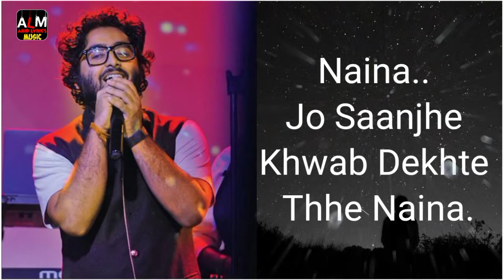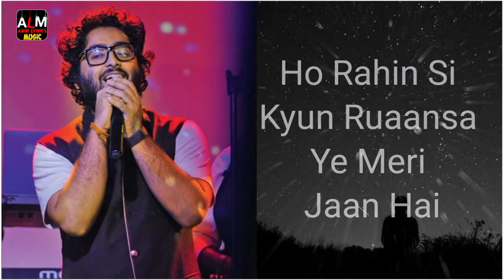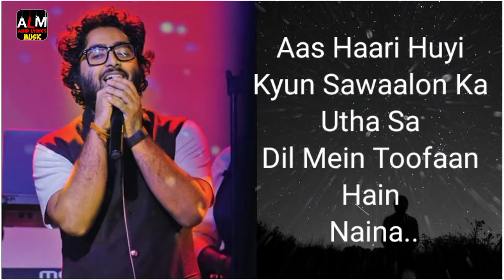Lyrics_Naina Full Song | Arijit Singh | Full Music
Abid_Lyrics_Music .  .  .  Details👎

Arijit Singh Beautiful Songs Movie Dangal

Song Details :
 Song : Naina
Singer : Arijit Singh
Lyrics : Amitabh Bhattacharya
Movie : Dangal
Music Label : Zee Music Company 👎

(Lyrics)

Jhootha jag rain basera Saancha dard mera Mrig trishna sa moh piya Naata mera tera Naina.. jo saanjhe khwab dekhte thhe Naina.. bichhad ke aaj ro diye hain yoon Naina.. jo milke raat jaagte thhe Naina.. sehar mein palke meechte hain yoon Juda huye kadam Jinhone li thi yeh kasam Milke chalenge hardum Ab baant'te hain ye gham Bheege naina.. Jo khidkiyon se jhaankte thhe Naina..

ghutan mein bandh ho gaye hain yun Saans hairan hai Mann pareshaan hai Ho rahin si kyun ruaansa ye meri jaan hai Kyun nirasha se hain Aas haari huyi Kyun sawaalon ka utha sa Dil mein toofaan hain Naina..

 thhe aasmaan ke sitaare Naina.. grahan mein aaj toot'te hain yoon Naina.. kabhi jo dhoop senkte thhe Naina..

thehar ke chhaon dhoondhte hain yoon Juda huye kadam Jinhone li thi ye kasam Milke chalenge hardum Ab baant'te hain ye gham Bheege naina.. Jo saanjhe khwab dekhte the Naina.. bichhad ke aaj ro diye hain yun